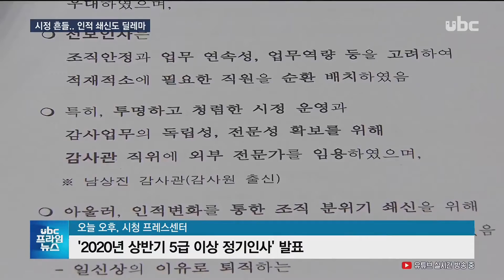흔들리는 시정..인적 쇄신 '딜레마' [ubc프라임뉴스 2019/12/26]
검찰이 '민선 7기 지방정부
 출범 과정에서 청와대의 개입
 여부'에 대해 전방위 수사를

  송철호 시장도 피의자로
 분류한 것으로 전해지면서
 민선 7기 최대 고비를 맞고
 있는데요,

  이런 가운데 정기 인사를
 단행한 울산시는 대규모 인적
 쇄신 대신 중폭 수준 인사를
 단행했습니다.

  (리포트)
  울산경찰청과 남부경찰서,
 임동호 전 더불어민주당
 최고위원 자택까지
 압수수색한 검찰,

  압수수색 영장에
 송병기 경제부시장과 함께
 송철호 시장이 피의자로
 적시된 것으로 알려졌습니다.

  지난해 지방선거에서
 단수 후보로 공천된 과정과
 산재모병원 예비타당성조사
 탈락과정에 공직선거법 위반
 소지가 있단 겁니다.

  송 시장 소환이 임박했다는
 관측이 나오고 있는 가운데
 3주가량 외부인 출입을 통제한 시장실은 얼어붙은 시정을
 대변하고 있습니다.

  민선 7기 시정의 뼈대인
 7개 성장 다리 가운데
 태화강 국가정원을 뺀
 나머지 6개를 도맡았던 송병기
 경제부시장 역시 최근 일정을
 최소화하고 있습니다.

  시정 공백이 현실화하고 있는 가운데 대규모 인적 쇄신을
 예고했던 울산시는
 중폭 수준의 정기인사를
 단행했습니다.

  최근 사태보단
 주요 역점사업에 대한 성과에
 주안점을 뒀다고 강조했습니다.

  (인터뷰) 김석진/울산시 행정부시장
 -"승진 인사는 시민을 위해 적극적으로 일하는 직원과 주요 역점 시책을 담당하면서 성과를 배양한 직원을 우대하였습니다. 전보 인사는 조직 안정과 업무 연속성, 업무 역량 등을 고려하여.."

  일부 개방형 인사 교체도
 계획했지만 이번 사태로
 인한 시정 혼선을
 최소화하기 위해 철회한 것으로
 전해지고 있습니다.

  검찰 수사가 일부 캠프
 인사를 중심으로 선거 개입
 의혹을 집중적으로 파헤치고
 있는 상황에서의 인적 쇄신
 딜레마입니다.

  클로징: 이런 상황이
 공직사회 복지부동 분위기로
 이어질까 우려되고 있습니다.
  시정혁신과 적극 행정을 위해
 정통 관료의 전문성과 경험을
 살려야 할 땝니다.